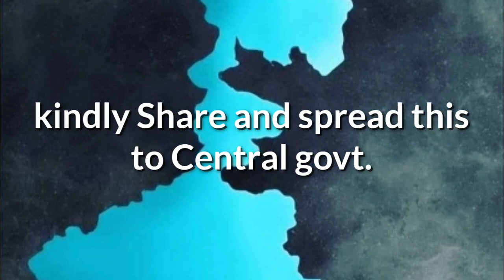|| Pray for west Bengal || cyclone Amphan ||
কলকাতায় ৫০০০ গাছেরও মৃত্যু হল।।। রাস্তার ধারে,কংক্রিটের মাঝেও টিকে থাকা পুরনো আমলের বড় বড় যে গাছ গুলো ভাঙলো ওর জায়গায় আর নতুন গাছ হবে না।।। শহরের বাস্তুতন্ত্রতে প্রভাব পড়বে